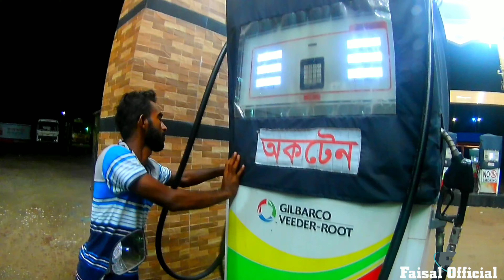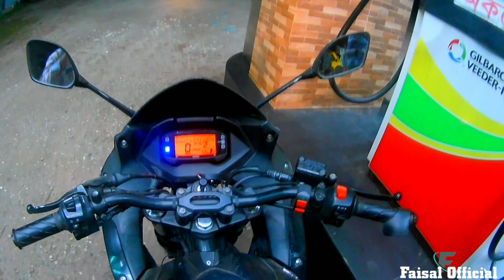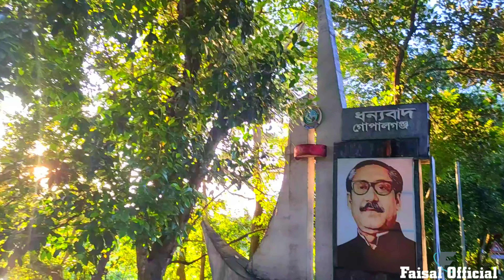Khulna to Barishal Moto vlog......